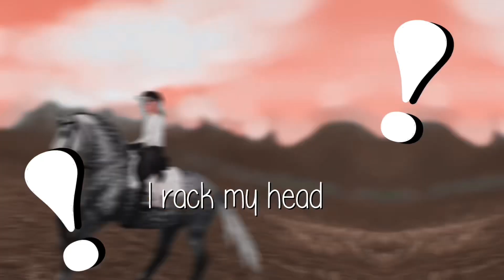Chicken {SSO MEP PART}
Part: 3
For: @cadencetruthrider